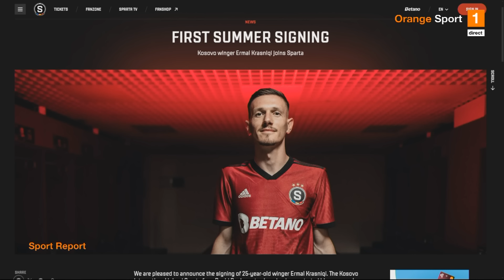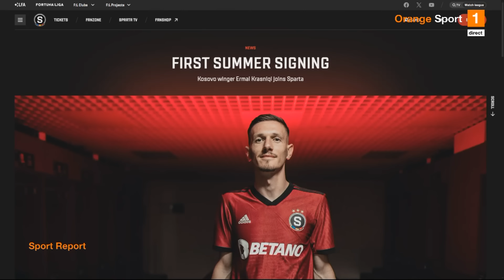Transferul lui Krasniqi în Cehia, criticat de Pandi: "Înțelegeam dacă îl vindea pe 4 milioane"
Basarab Panduru și Mihai Stoica au fost invitații lui Silviu Tudor Samuilă în emisiunea Sport Report, de pe Orange Sport. Cei doi experți au comentat transferul lui Ermal Krasniqi, de la Rapid la Sparta Praga, pentru 2 milioane de euro, plecarea lui Daniel Niculae din Giulești, dar și lansarea cărții lui Marius Lăcătuș.

➡️ Acum ai 50% pentru 24 luni reducere la abonamente la trecerea de pe PrePay. Oferta, la Orange

👉 Acum ai nelimitat minute și SMS, de la 3€/lună, abonament la portare. Oferta, la Orange